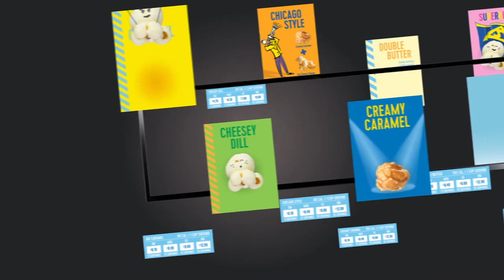QSR - Digital Menu Boards Reel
Check out examples of our Digital Signage Menu Boards.

Take your corporate media to the next level with UR-Show, the only genuine end-to-end solution for a digital signage network, addressing every point of engagement under 1 roof.